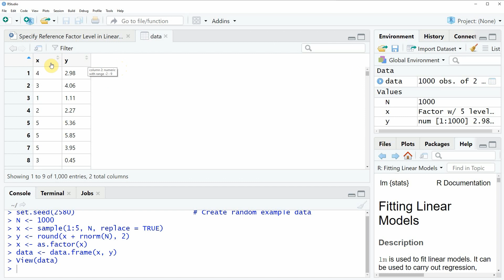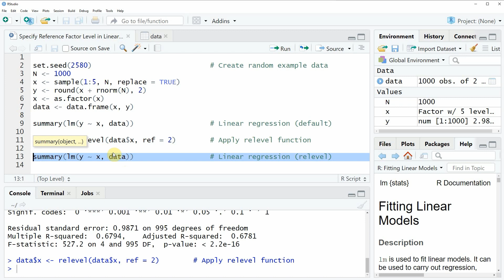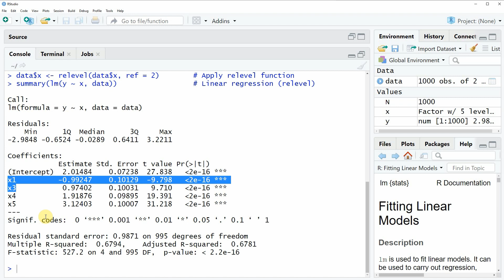Specify Reference Factor Level in Linear Regression Model in R (Example) | Relevel Category Order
How to modify the referency category of a factor in a linear regression model in the R programming language. More details
R code of this video:

set.seed(2580)                            # Create random example data
N ‹- 1000
x ‹- sample(1:5, N, replace = TRUE)
y ‹- round(x + rnorm(N), 2)
x ‹- as.factor(x)
data ‹- data.frame(x, y)

summary(lm(y ~ x, data))                  # Linear regression (default)

data$x ‹- relevel(data$x, ref = 2)        # Apply relevel function

summary(lm(y ~ x, data))                  # Linear regression (relevel)